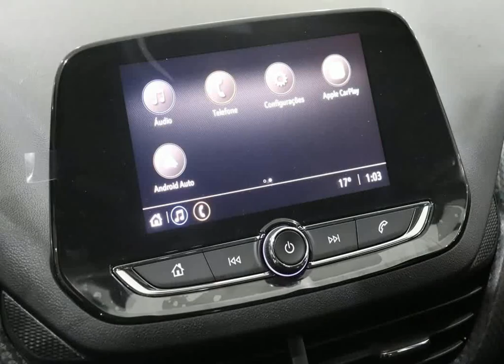CHEVROLET ONIX - 2021 - São Bernardo do Campo/SP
ROUTE SBC |NETCAR PRAIA GRANDE, LOJA DE 0KM MULTIMARCAS //VEÍCULO 0KM COM GARANTIA DE FÁBRICA // MENORES TAXAS !!! MELHOR AVALIAÇÃO NO SEU USADO!!! APROVAMOS SEU FINANCIAMENTO POR TELEFONE E SEM ENTRADA, ((ATENÇÃO)) VEICULOS 0KM ANUNCIADO *(NÃO INCLUSO A COBRANÇA DE FRETE, TAXAS OPERACIONAIS, IMPOSTOS e CORES METALICAS )* (fotos meramente ilustrativas) (Reservamos o direito de corrigir possíveis erros do anúncio) FAÇA UMA COMPRA SEGURA CONSULTE PROMOÇOES

Dados do Veículo
Veículo: CHEVROLET / ONIX 1.0 LT
Ano: 2020/2021
Combustível: FLEX
Portas: 4 PORTAS
Câmbio: Manual
Cor: BRANCA
KM: 0

✅ Air Bag
✅ Alarme
✅ Ar Condicionado
✅ Ar Quente
✅ Computador de Bordo
✅ Desembaçador Traseiro
✅ Direção Hidráulica
✅ Freio ABS
✅ Rádio
✅ Travas Elétricas
✅ Vidros Elétricos
✅ Trio Elétrico
✅ Entrada USB
✅ Som Original